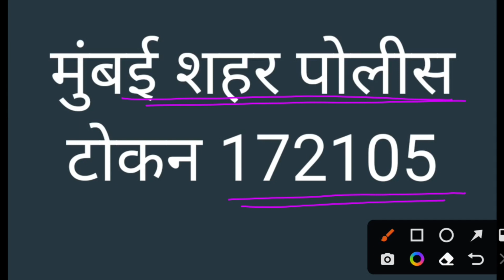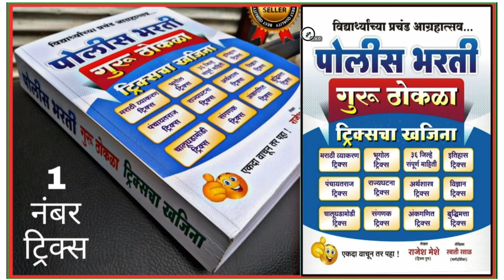मुंबई पोलीस आज पर्यंत आलेले अर्ज सांख्या | भाग 2 mumbai police bharti aaj parent akele arj | part 3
मुंबई पोलीस आज पर्यंत आलेले अर्ज सांख्या | भाग 3 mumbai police bharti aaj parent akele arj

गुरू ठोकळा लिंक

Police bharti online application demo step by step | police bharti अर्ज कसा करावा